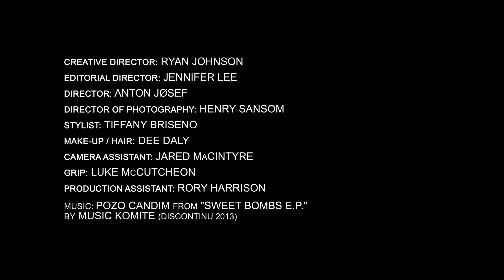FILLER 'The Audition' online FINAL] 1080p